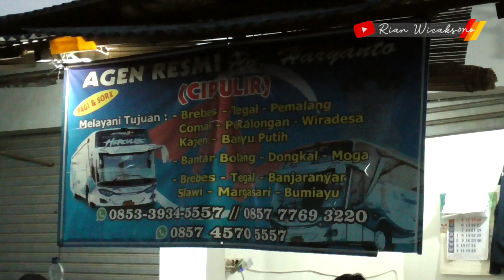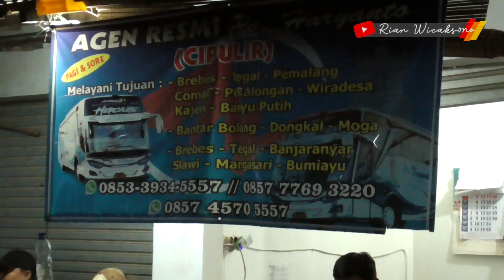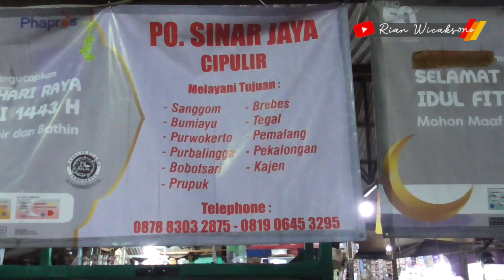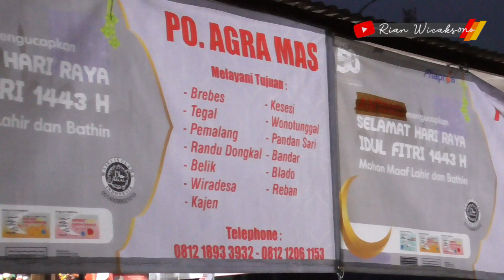SUDAH MAU BERANGKAT MALAH PECAH SUSPENSI ! AKHIRNYA PARKIR MUNDUR KEMBALI KRAMAT DJATI EX BAGASKARA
Assalamualaikum Wr.Wb balik lagi di channel mas yan, oke sore ini mas yan berada di Terminal Pasar Cipulir. untuk Bis Keberangkatan dari terminal ini melayani rute : Brebes, Tegal, Pekalonga, Bumiayu dan Sekitarnya. buat temen-temen yang mau melakukan keberangkatan untuk tujuan tersebut kalian bisa datang aja langsung sebelum magrib, karena untuk keberangkatan bis-bis dari terminal cipulir ini jam 18 00 sampai 19 00.

Untuk informasi Nomer Agen ada di video yah.